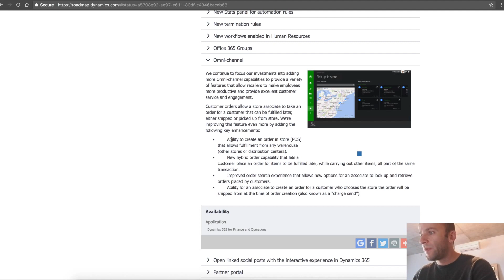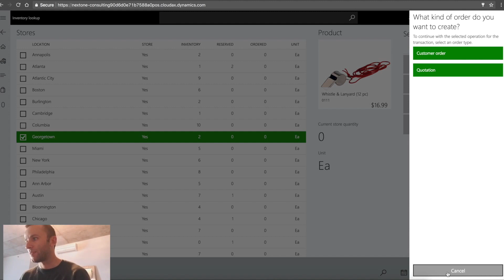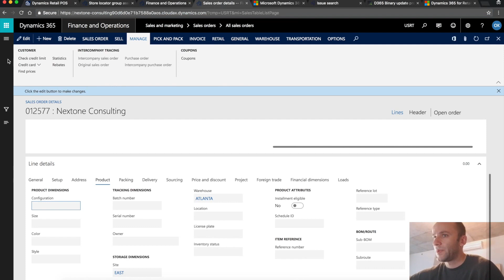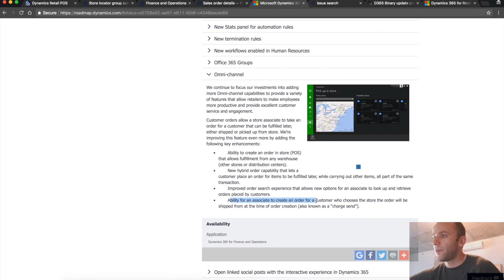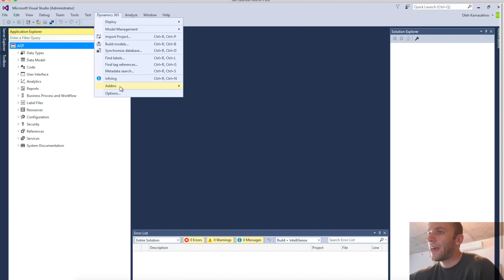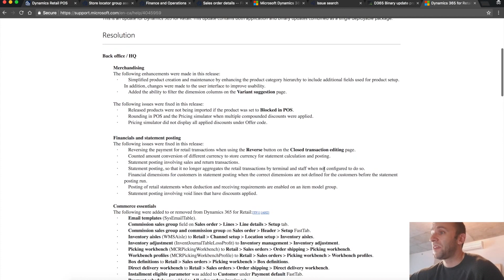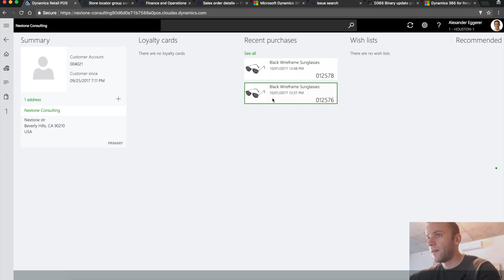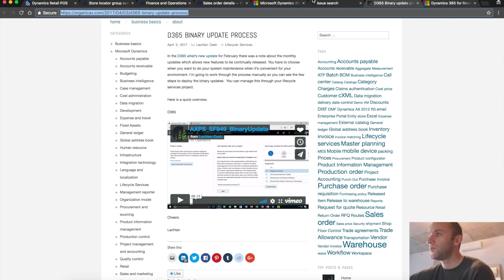New* Dynamics 365 Omni-channel Retail, POS “charge send” - Nextone Consulting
This video is part of "upgraded" series in which we review great blogs and articles on Dynamics AX 2012 and check described functionality in Dynamics 365. The blog or article is broken down into individual components and verified against latest release of Dynamics ERP to train and educate viewers on what's new and what's changed. Hope you find this review useful. Enjoy more videos from "upgraded" (AX2012 to D365) series on our channel.